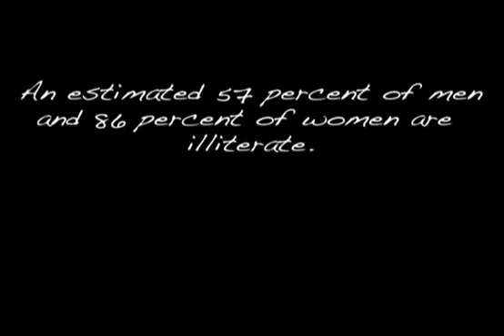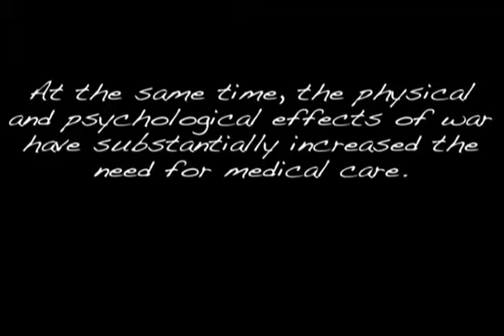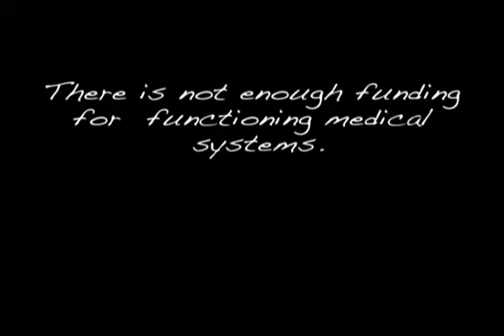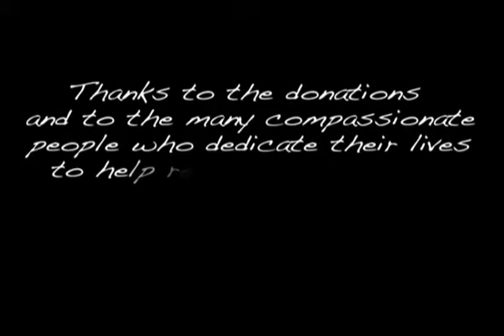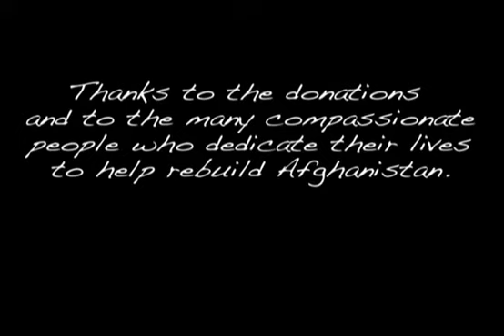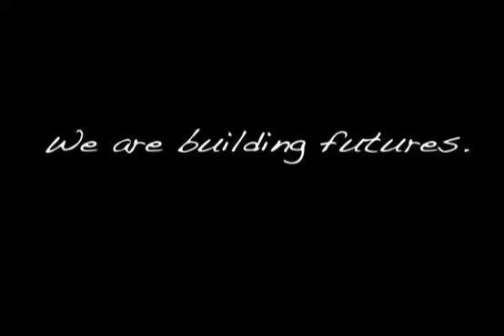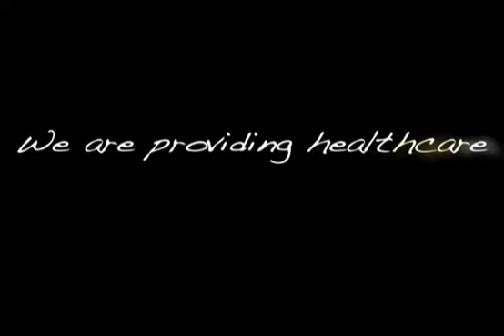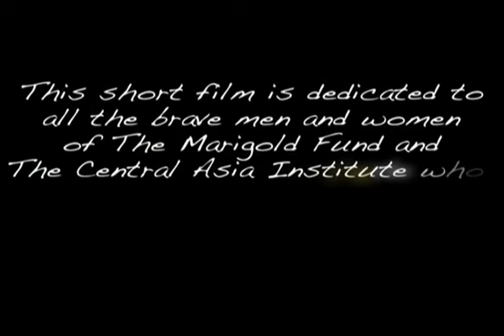Save Afghanistan! (Short Film Part 2)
This film reveals some of Afghanistan's biggest obstacles and what we are doing to overcome them. I would like to dedicate this short film to the many compassionate people who dedicate their lives to help rebuild Afghanistan.

If you wish to make a contribution to the people of Afghanistan please visit these sites: